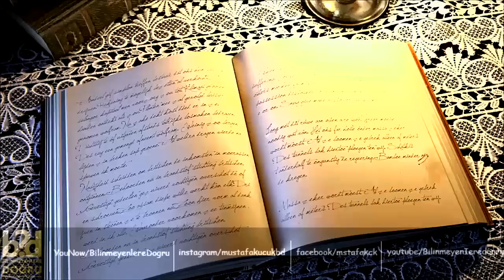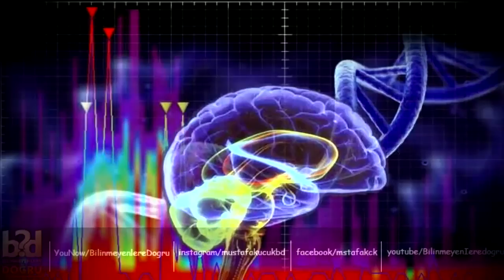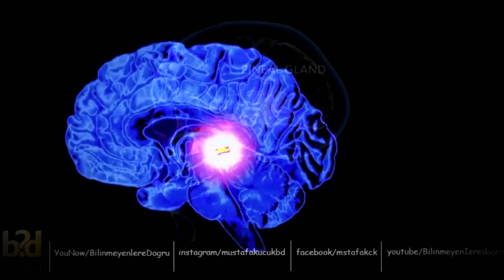Ruh İle Yaşam Arasındaki Bağ Olan EPİFİZ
Genelelikle kullandığım Kaynak siteleri

► faturetimeline.net
► humanknowledge.net

DMT (dimethyltryptamine) beyin tarafından salgılanan bir çeşit hormon olan dmt Tryptamine ailesinin en güçlü elemanı olarak biliniyor. DMT NİN  yaptığı psikedelik etkiler Bir çok araştırmada kanıtlanmıştır ve bilinmektedir.

bilinen dünya üzerinde Yaşayan her canlı ya DMT salgılıyor, ya da DMT ile yaşıyor.

Bu maddenin varlığı uzun süredir biliniyor ancak tamamiyle ne işe yaradığı halen anlaşılamamıştır.

çok ilginç ki bir araştırma sonucu dmt nin yan etkisi olan  LSD ya da LSD-25 dünyanın en güçlü Uyarıcı veya uyuşturucusu ünvanını kazandırmıştır. yani bir zamanlar dünyayı etkisiyle korkutan LSD bir DMT kırması. tamamen labaratuvarda üretilmiş ve DMT ye yakın etkiler yaratan ancak çok daha farklı bir maddedir. ve üretilebilmesi için genelde bitkiler kullanılır.

sıralama yaparsak yada bu maddenin oluşumuna geri dönersek önce DMT salgısı DMT salgısı için ise Epifiz bezi gereklidir. işte bütün başlangıç noktasıda burası.

peki Epifiz bezi nedir ruh ile alakası ne  olabilir.

Epifiz beynimizde bulunan bir hormonal bezdir.bildiğiniz gibi beyinde bulunan bütün organlar simetriktir ve her bölge ikiye ayrılır. ancak bir şey hariç oda Epifiz bezi dir. Epifiz bezi beynimizin tam ortasında sağı solu olmayan ikiye bölünmemiş bir organımızdır.Diğer ismi pineal glaed bezdir. Epifiz bezi kozalağa benzer bir yapısı vardır ve sembol olarak pek çok dini inaçlarda kullanılmaktadır.

bu kozalaksı yapıya Buddha heykellerinin kafasında, papanın asasında ,Sümer Tanrısı,Asur Kralı Sargon,Yunan Tanrısı,
Vatikan'da bulunan kozalak heykelinde, rastlayabiliriz. ayrıca doğu inançlarında ise 3.göz olarakda epifiz bezi sembolü kullanılmıştır.

DMT, insanda doğal olarak uyku ve rüya durumlarında salgılanmaktadır. bildiğimiz gibi rüya halide bilimsel durumların haricinde  ruhani bir boyut olarakda biliniyor.
DMT kullanmış ya da bu maddeye  maruz kalmış kişilerde alınan sonuçlar ise pek çok hayali ve kalıcı etki bırakan bazı kararlılıklar ve yanı sıra hastalıklar görülmüştür.

temporal lob epilepsisi diye bilinen hastalık , beyinde yüksek miktarda DMT salgılamasına sebep olduğu için, farklı boyutlara kapılar açıyor ve bir takım şizofrenik sanrılara sebep oluyor.

bazı bilim insanlarına göre DMT BİR GERÇEKLİK MOLEKÜLÜ OLMUŞTUR...

video edit işlemlerimde kullandığım programlar

Freemake Video Converter is
after effects